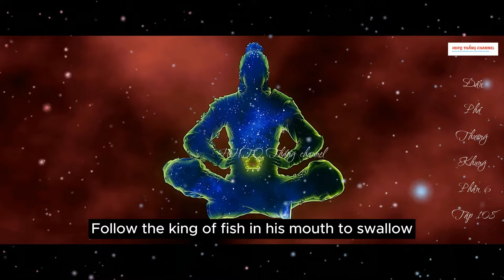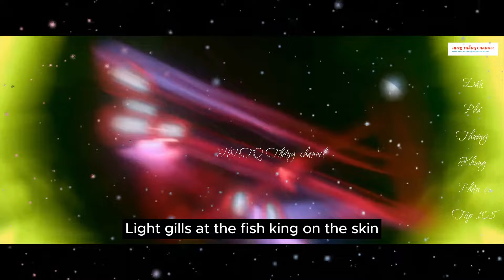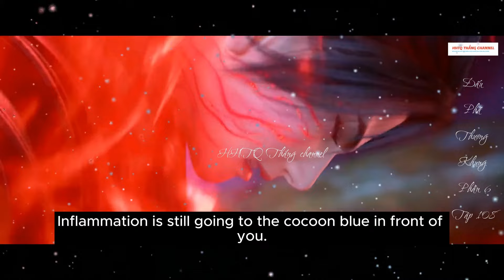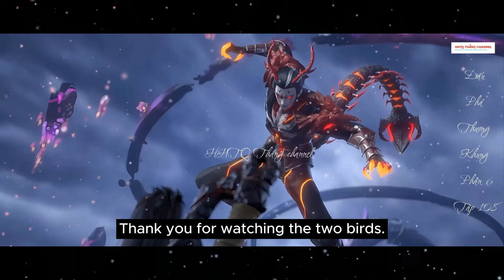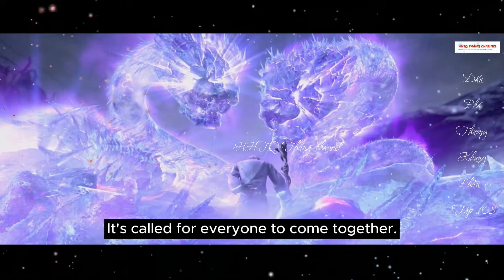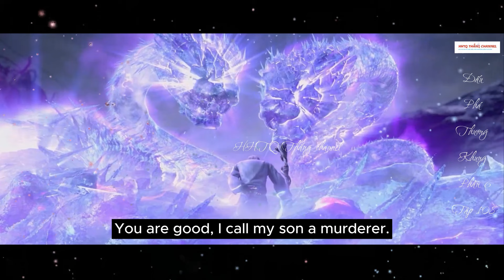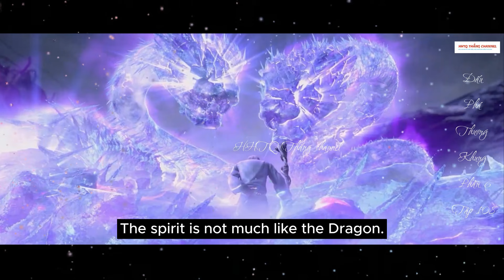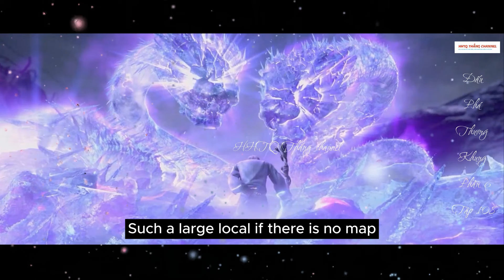Đấu Phá Thương Khung Phần 6 Tập 108 Vietsub Thuyết Minh 1080P |斗破苍穹年番 第 6 部分108集 |HHTQ Thắng channel